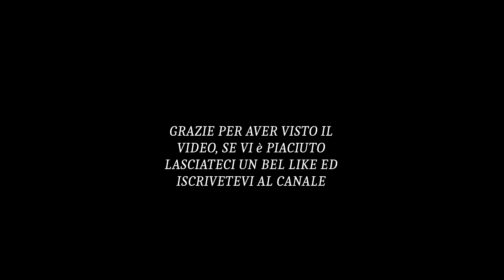Zuppa d'orzo con zucca, ceci e bietoline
Oggi mia moglie Vanessa vi propone una sua ricetta molto semplice, una delle sue zuppe fatta con orzo, zucca, ceci e bietoline.
Vi ringraziamo per aver visto il nostro video, stiamo ancora sperimentando come fare ma piano piano troveremo la nostra quadra.